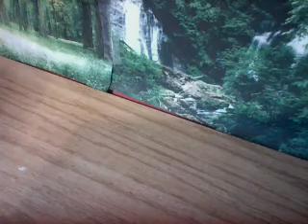LPS the young zombie killers ep 2